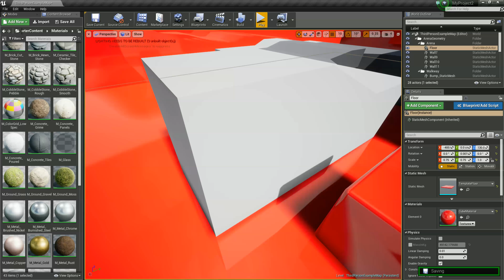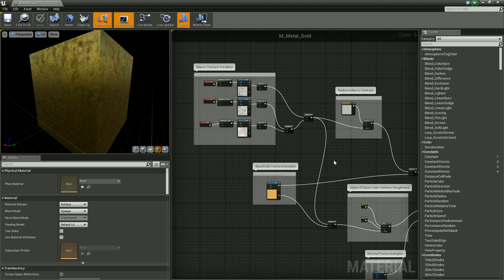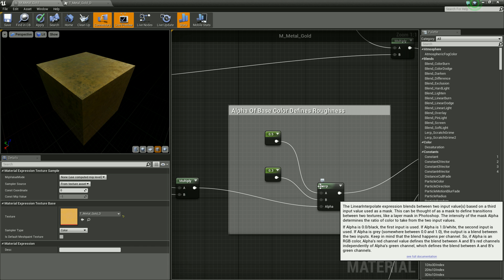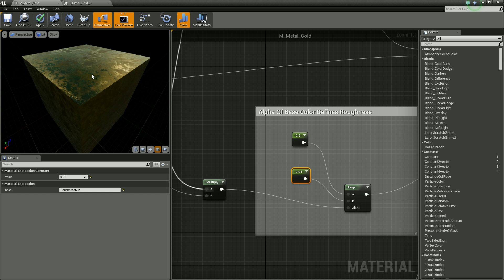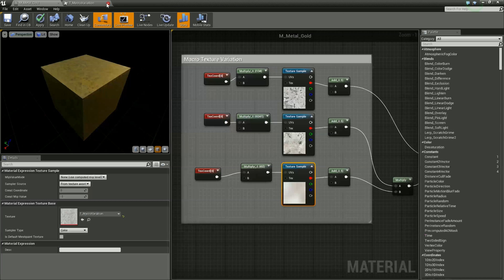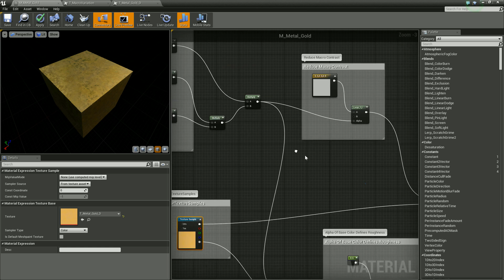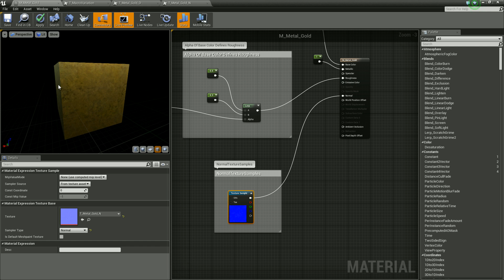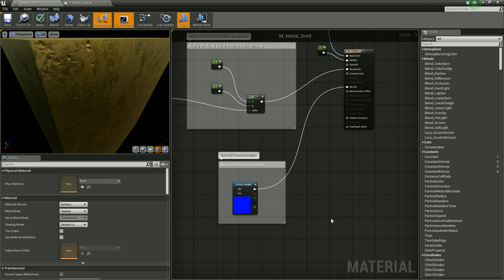Unreal Engine 4 Tutorial #40 - Texturen, Normalen und Blending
In diesem Tutorial zeige ich euch die wichtigsten Dinge für Materials.